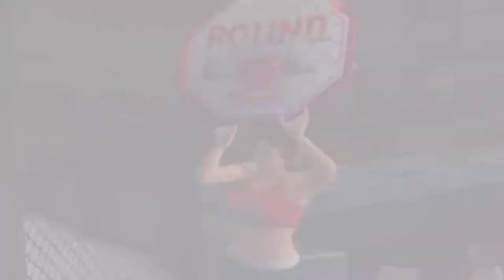UFC: Sudden Impact Gameplay Elvis Sinosic vs Guy Mezger